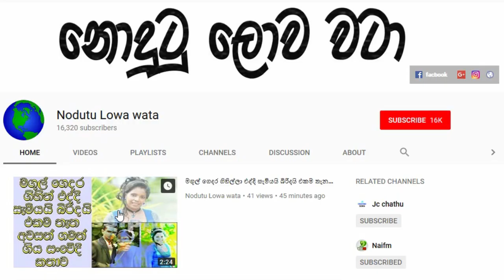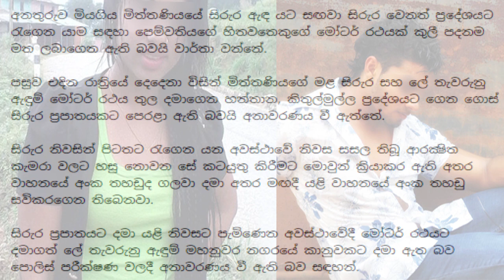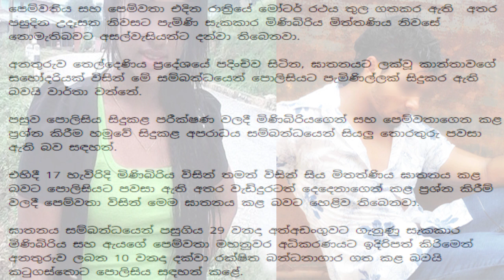මුන්ට මිනිබිරියෝ කියන්න වටින්නේ නෑ,මේ වට කියන්න තියෙන්නේ අනේ කාලේ වනේ වාසේ කියලා තමා